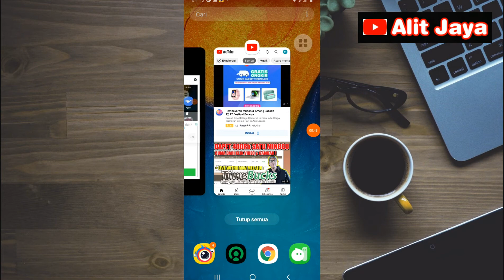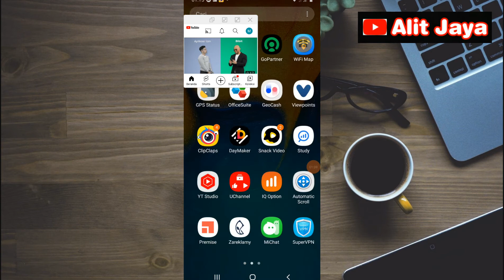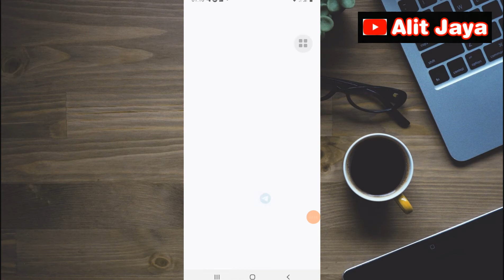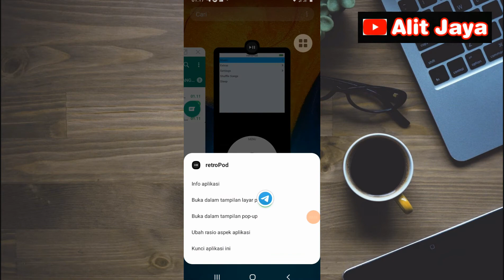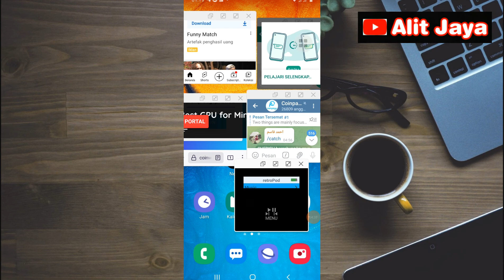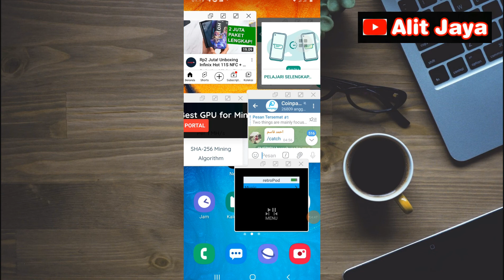Cara split layar di semua hp Android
Di video kali ini saya menjelaskan tentang cara split layar di semua hp android, jika kalian pengen tahu bisa menonton nya ya guys.

Pengen transfer uang ke beda bank tanpa biaya admin bisa join di Flip :
Kode undangan : CGLR1446

Dapatkan penghasilan dari Tiktok bagi yang tertarik bisa join melalui link ini :
Kode Undangan : GBEVNGW8RPYTY

Dapatkan penghasilan dari Vidnow bagi yang tertarik bisa join melalui link ini

Dapatkan penghasilan dari Snack Video bagi yang tertarik bisa join melalui link ini :